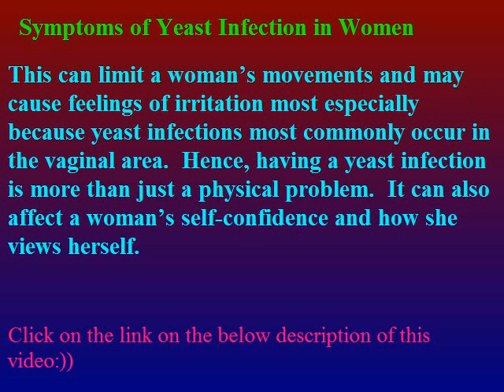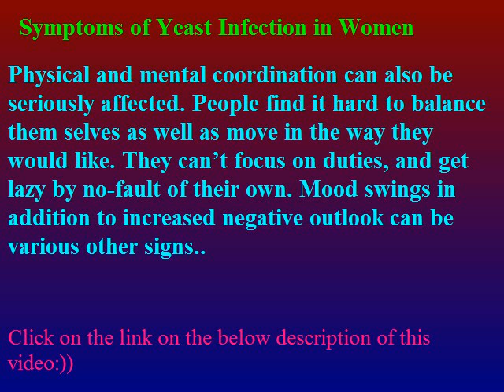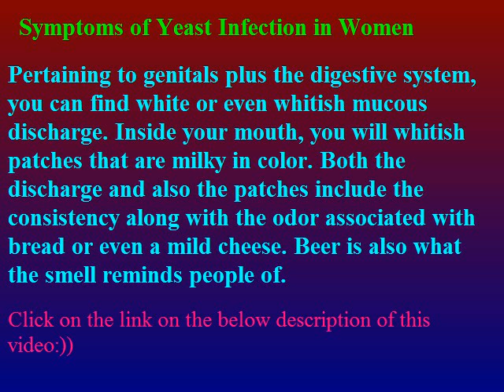Symptoms of Yeast Infection in Women.avi